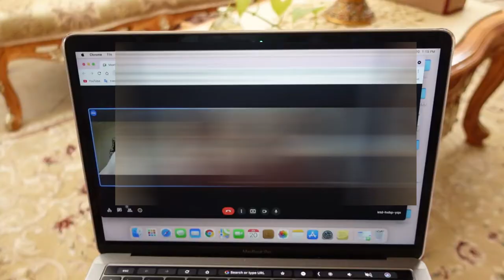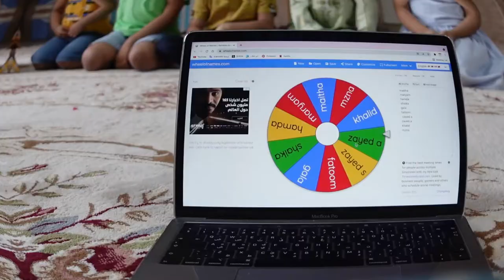فلوق| عيد الاضحى Eid Vlog 2021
هلا والله ومرحبابكم   🎬✨

في هالفيديو بتشوفون كيف قضينا العيد . . . اتمنئ لكم مشاهده ممتعه ! وكل عام وانتو بخير ♥️

عيد_الاضحى_​2021